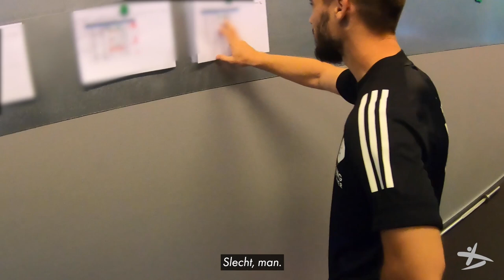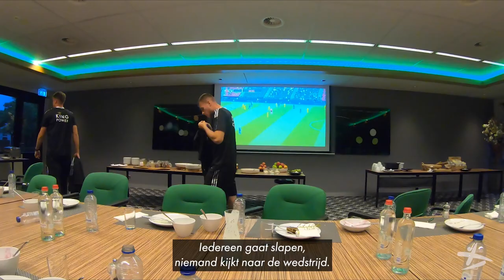OHL VLOGT | A Day in the Life: Mandela Keita op stage in Nederland.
Mandela Keita neemt ons een dag mee achter de schermen van het trainingskamp in Sint-Michielsgestel.